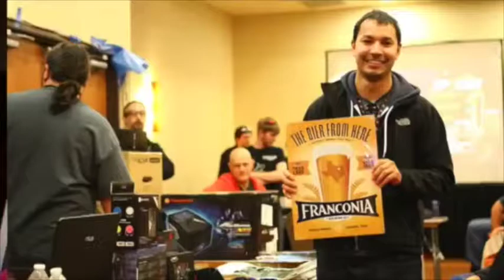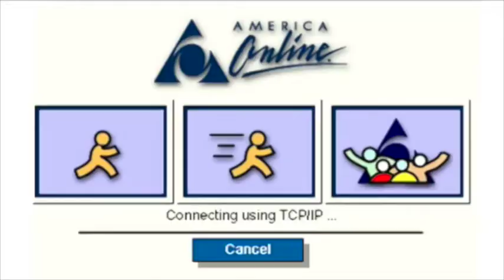QC volunteer Bouv to the Max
Bouv chats with me about LANs on a very impromptu, phone camera interview (so cut me some slack on audio issues etc). I believe if you have ever been to a LAN and definitely if you have ever been to QuakeCon, you will thoroughly enjoy this video. The trip down memory lane is an insta-smile.

90% of the photos used in this video were made